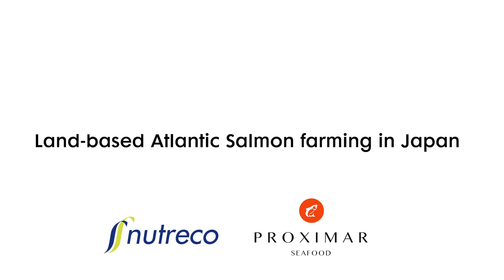Nutreco and Proximar: investing in land-based salmon farming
Watch Nutreco Chief Innovation Office Viggo Halseth and Proximar's CEO Joachim Neilsen talk about Nutreco and Proximar's partnership. Together they plan to establish large-scale land-based Atlantic salmon farming facility in Japan. Strategically located near the iconic Mount Fuji, Proximar’s Atlantic salmon farming facility will be a large-scale land-based fish farm helping to meet the large demand for salmon in Japan, using Recirculating Aquaculture System (RAS) technology.

Visit Nutreco's aquaculture division Skretting's website skretting.com